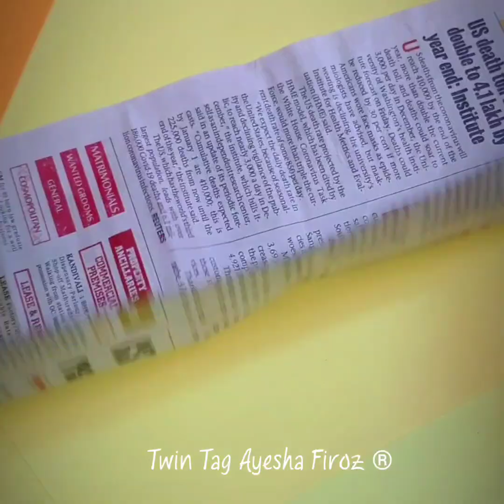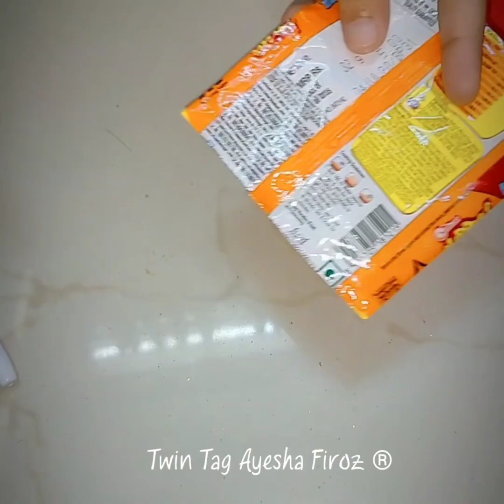3D Paper Rangoli💥 How to make Rangoli with Color Paper and YiPPee Wrapper/Diy Rangoli Making at home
Hello Friends today I've reused YiPPee Wrapper and made 3D Paper Rangoli which is very easy to make at home without stepping outside!! 3D Paper Rangoli💥 How to make Rangoli with Color Paper and YiPPee Wrapper/Diy Rangoli Making at home. 😍❤️👆

diy arts and crafts, lockdown diy, diy art, twin tag art and crafts, twin tag channel, diy idea. !!!